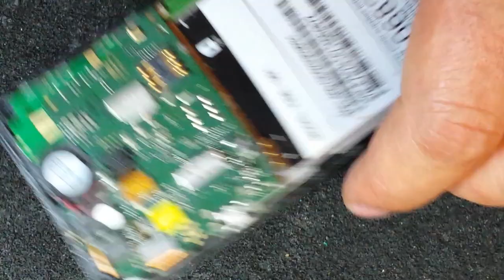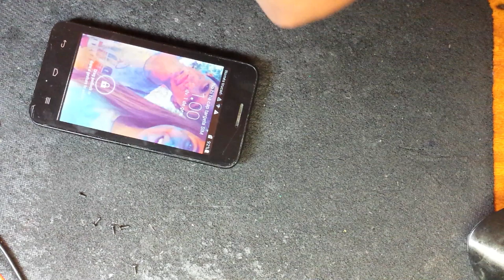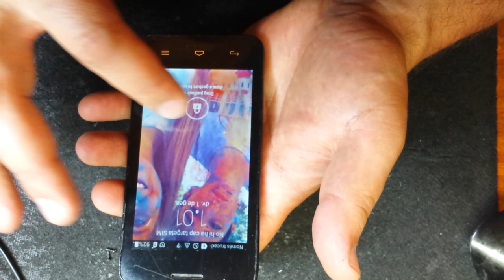Huawei Ascend Y330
процессор MTK6572 с тактовой частотой 1,3 ГГц оснащён 512 МБ оперативной памяти и 4 ГБ встроенного накопителя. В устройство может быть установлена карта microSD до 32 ГБ. Ёмкость батареи смартфона составляет 1 350 мАч.